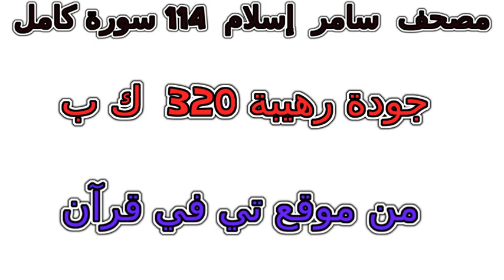سورة 097 القدر تلاوة خاشعة من مصحف سامر إسلام